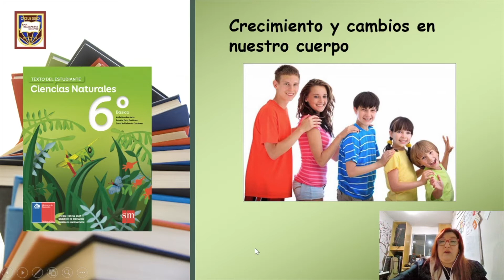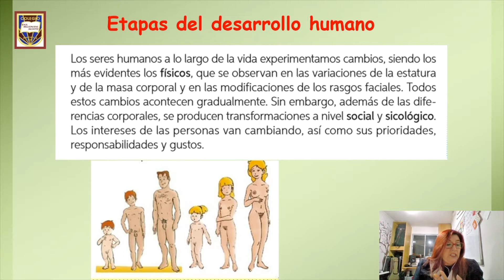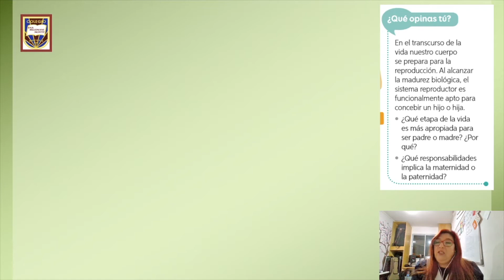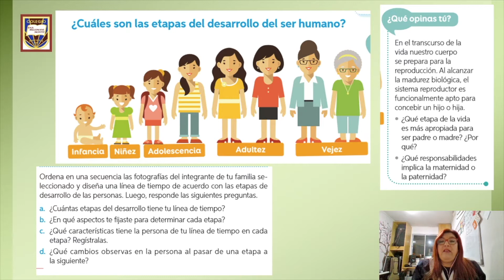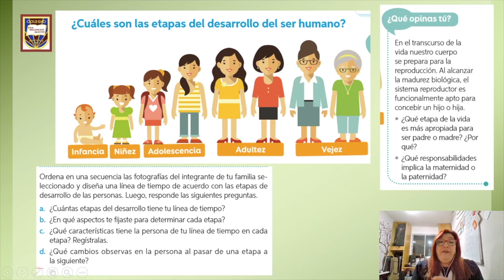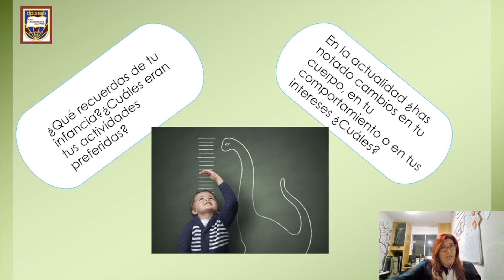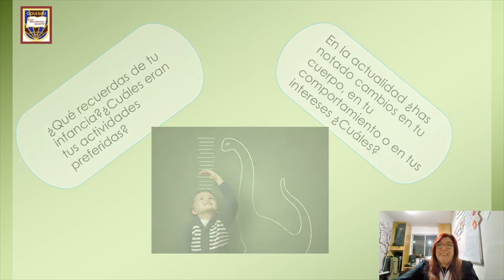Ciencias 6ºto 13 al 17 de julio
Profesora: Jenny Godoy